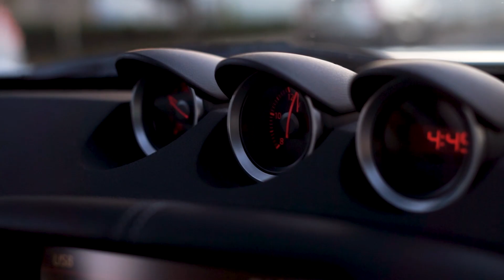Nissan 370Z - Cinematic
Recorded with Sony A7ii - 50mm F1.8 & Ronin SC

Owner's IG : @benjaminleques